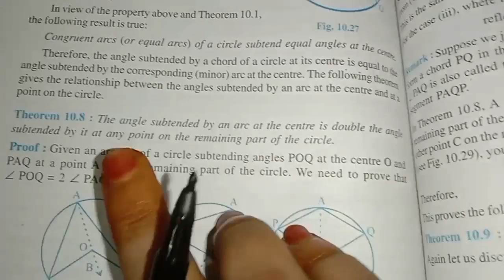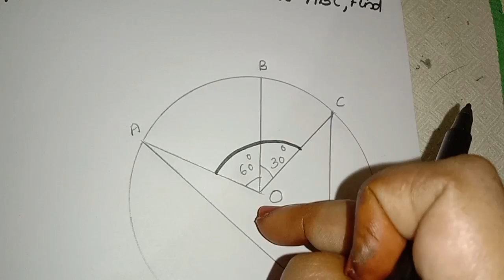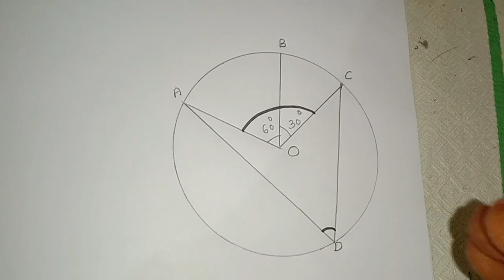Chapter 10 Circles Ex:10.5 q:1 CBSE maths class 9 in Malayalam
Join @FaneMathsclassesFMC

solution of Chapter 10 Circles Ex:10.5 q:1 CBSE maths class 9 in Malayalam